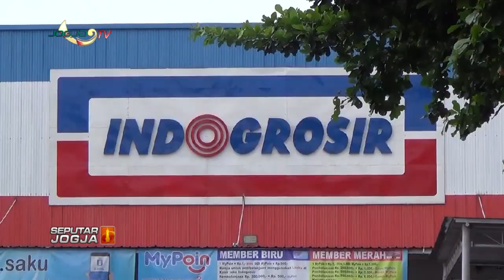12 KARYAWAN POSITIF, 7 ORANG DARI BANTUL